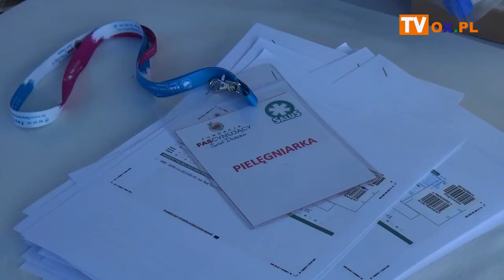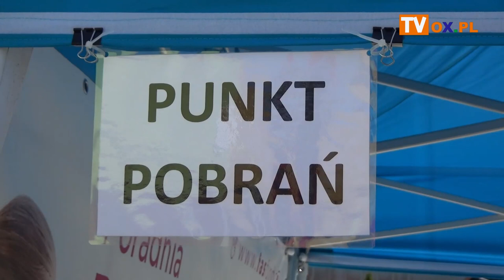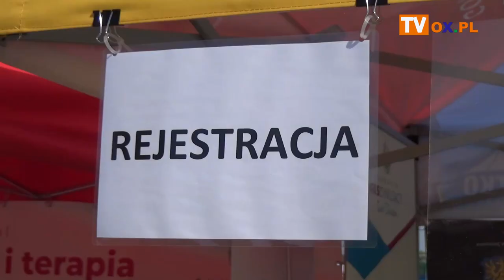Testy na koronawirusa w Ustroniu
Ponad 80 osób wzięło udział w dzisiejszej (09.05) akcji mobilnej diagnostyki testem genetycznym (molekularnym) met. RT-PCR. Badanie to pozwala na wykrycie zakażenia wirusem SARS-Cov-2. Akcja miała miejsce w Ustroniu na parkingu przy stadionie KS Kuźnia.